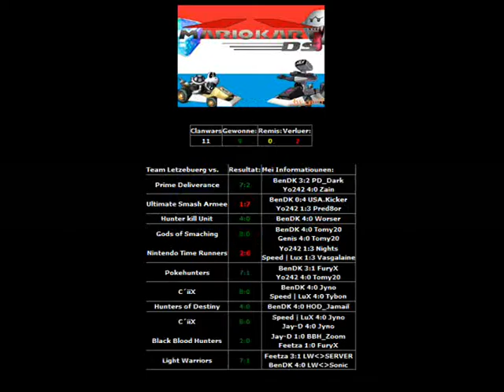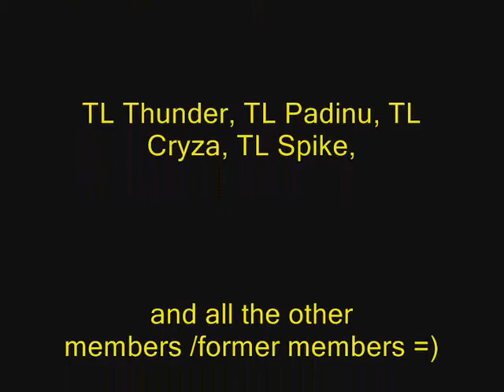7 Years Team Luxembourg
Hello everyone,

after once again a real long time, I decide to do a celebration video for the 7 Years anniversary of our Gaming community: Team Luxembourg.

I really hope you enjoy this video. Please share it around :) 7 Years is for a gaming community a very long time and I hope we can post you in 7 years another video for 14 Years TL ;)

Thanks to all our opponents in these 7 Years an to all our members and former members =). In fact we played more than 1400 Clan Wars, I wont be possible to put them all in this video.